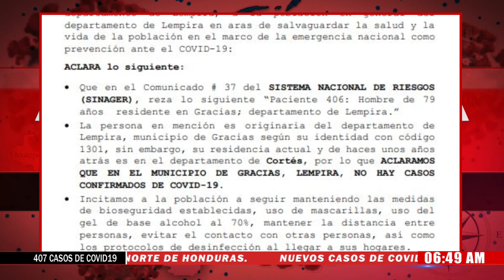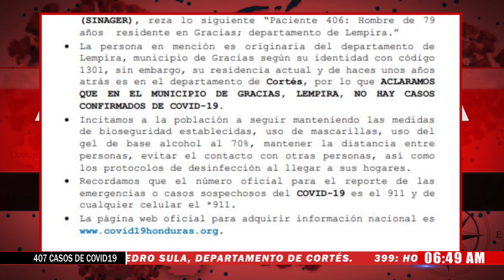¡En Cortés! reside paciente diagnosticado con coronavirus que es procedente de Gracias, Lempira